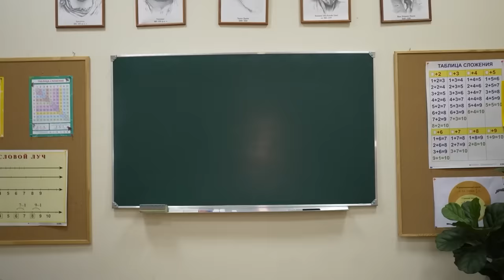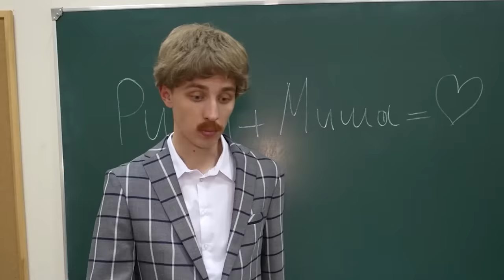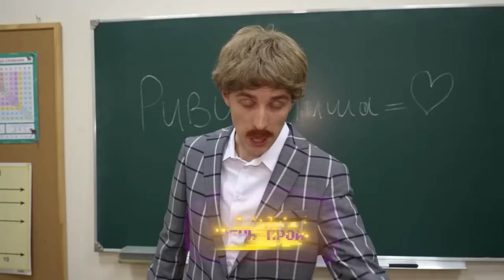ПРОЖИЛА 100 ЛЕТ ЗА 24 ЧАСА ЧЕЛЛЕНДЖ ! Риви от РОЖДЕНИЯ до СМЕРТИ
В этом ролике мы оказались в игре ПРОЖИЛА 100 ЛЕТ ЗА 24 ЧАСА ЧЕЛЛЕНДЖ ! Риви от РОЖДЕНИЯ до СМЕРТИ !